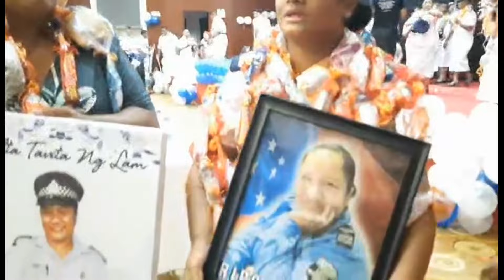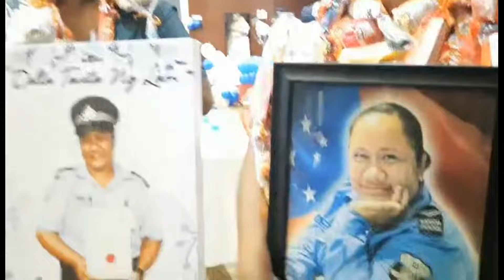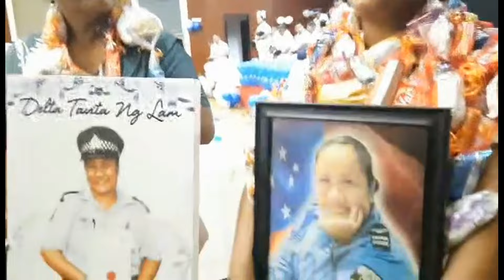Fa'au'uga o Leoleo mo le Falepuipui i Tanumalala -Ganasavea Ta'elega